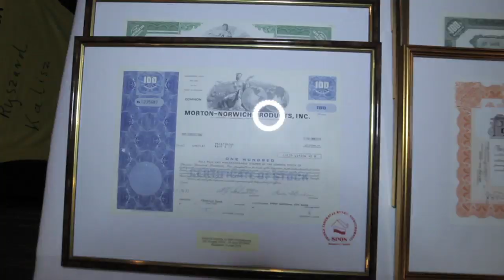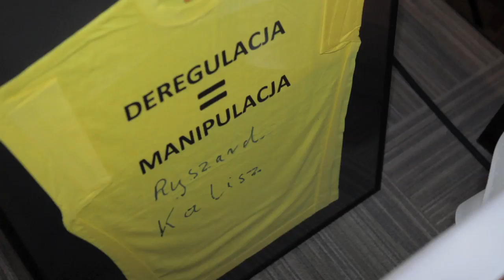Kongres PFRN i XX-lecie SPON Pomorza i Kujaw (23-24.052014, Bydgoszcz) bankiet (migawki)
Po zakończeniu części merytorycznej XIX Kongresu PFRN o godz. 20.00 rozpoczęła się Gala Wieczorna połączona z obchodami 20-lecia istnienia SPON Pomorza i Kujaw.

Po uroczystej kolacji nastąpiła część oficjalna wieczoru, w czasie której wręczono Złote Odznaki, Wyróżnienia PFRN i nagrody z okazji 20-lecia SPONPK.

Na podstawie wyników głosowania członkowie Kapituły zdecydowali o przyznaniu pięciu Złotych Odznak, które otrzymali:

Elżbieta Trawińska, Dorota Winiarska, Jerzy Sobański, Dariusz Juszczyński, Andrzej Franciszek Reinke

Przyznano również czternaście Wyróżnień PFRN 2014, które odebrali:

Iwona Panfil, Anna Cieślak , Krzysztof Majusiak , Jacek Czechowski, Magdalena Kulpaka, Adam Staszak, Małgorzata Janucewicz, Sylwia Michałowska, Małgorzata Stankiewicz-Bartz
Mariusz Dubieniecki, Joanna Maskulanis, Elżbieta Liberda , Grzegorz Maciejowski, Sławomir Ledziński

Przyznano również wyróżnienia za wkład w rozwój rynku nieruchomości, Nagrodę medialną regionalną odebrał zespół redakcyjny Eksperci DOSPON dla Mediów. Nagroda naukowa została przyznana Prof. dr hab. Jackowi Łaszkowi. Nagrodę specjalną za całość działalności społecznej i zawodowej odebrała Mec. Janina Bułaj. Przyznano również WYRÓŻNIENIA DODATKOWE. „Za wkład w rozwój lokalnego Stowarzyszenia i pracę na rzecz Rynku Nieruchomości". Nagroda Wspólna dla: Prof. dr hab. Leszka Kałkowskiego, Prof. dr hab. Stanisława Belniaka, Prof. dr hab. Piotra Łebkowskiego, Prof. dr hab. Adama Nalepki. "Wyróżnienie specjalne za wkład w rozwój zawodów nieruchomościowych" dla P. Witolda Czapli i p. Janusza Lisieckiego. "Wyróżnienie specjalne za wkład w rozwój PFRN" P. Agnieszce Dąbrowskiej. "Za Wkład w Rozwój Rynku Nieruchomości" Pani Prof. dr hab. Elżbiecie Mączyńskiej.

Serdecznie gratulujemy!
Nagrody Specjalne z okazji 20- lecia SPON Pomorza i Kujaw od Wojewody odebrali: Henryk Wilczyńska, Elżbieta Trawińska, Piszczałkowski Paweł, Leszek A. Hardek (również od Marszałka Województwa kujawsko-pomorskiego). Super Filary XX-lecia Przyznano Szymonowi Sędkowi I Leszkowi Hardkowi. Filary XX-lecia odebrali również: Krzysztof Furman i Grzegorz Kwapiszewski.

Relacja z kongresu ..